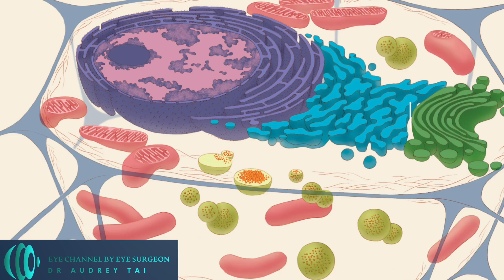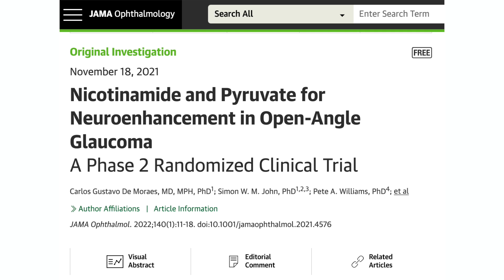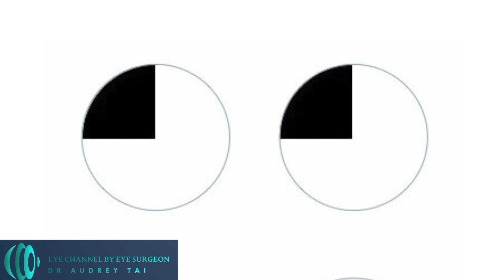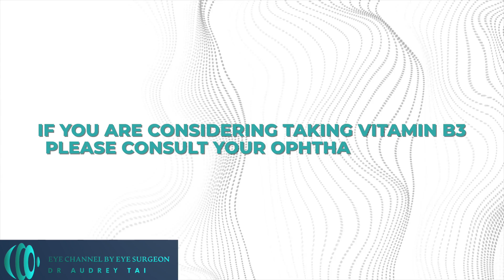NEW Vitamin B3 - a Natural CURE for Glaucoma? | Eye Surgeon Explains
New research is showing us that a simple vitamin could hold the key to protecting millions of people from the irreversible blindness caused by glaucoma.

In this video I will  break down new and potentially groundbreaking research that explores the potential of vitamin B3 or niacin to revolutionize Glaucoma treatment .

Consult with your doctor before taking any high dose vitamin supplements.

✅💧 I Recommended xanthophyll and Omega-3 oil supplements
1. Nordic natural
2. PRN

✅💧 I Recommended multivitamin supplements
For women
For men

✅💧 I Recommended Omega-3 Oil supplements
1. Nordic natural
2. PRN (Vegan option) (consult with your doctor before taking any high dose omega-3 supplements)

✅👉 ••• Amazon Storefront •••
This description contains links to help generate revenue for the channel. Thank you for the support!

If you or someone you know has been diagnosed with glaucoma, please share your experience in the comments below 👇

🔔To learn more about eye health, medicines, and the latest technology in eye care, don’t forget to like, comment, and subscribe, and help me bring you more videos about eye health!

Time Codes
0:00 Intro
00:32 what makes vitamin B3 special?
1:06 how Vitamin B3  might benefit glaucoma?
2:28 what have studies shown so far?
4:16 what to consider when taking Vitamin B3?